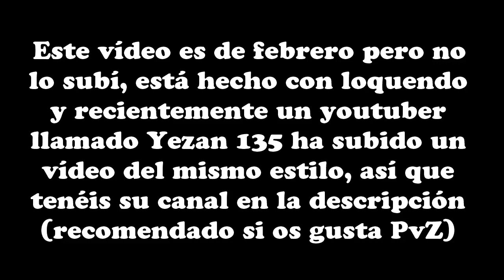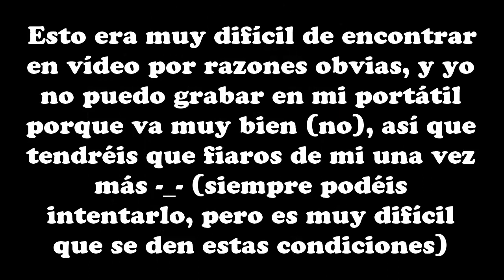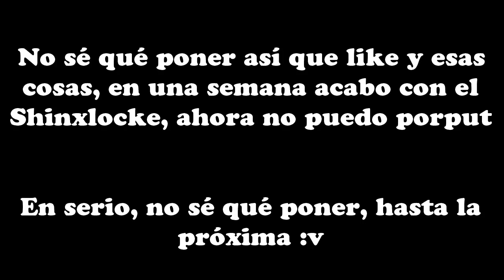Cosas sin sentido de Plantas vs Zombies #2 [ Axus03 ]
Bienvenidos a un nuevo vídeo, bastante pedido por mis fans (nadie): Cosas sin sentido de Plantas vs Zombies, parte 2. La lógica de este juego sigue siendo apasionante, y si quieres que busque la lógica en Plantas vs Zombies 2 y próximamente en el 3, no te olvides de dejar un like y suscribirte para formar parte de la secta de Shinx